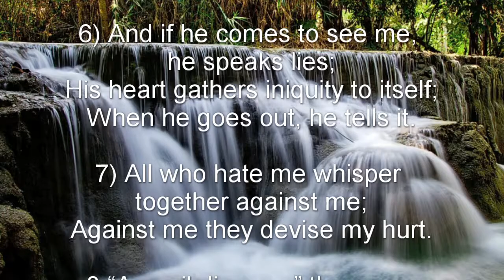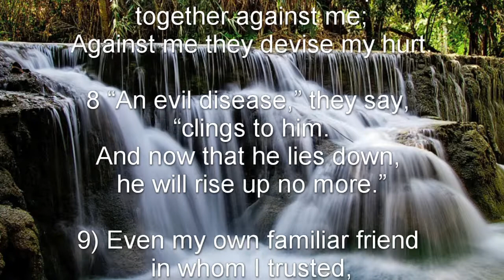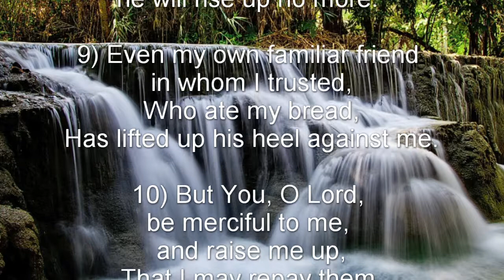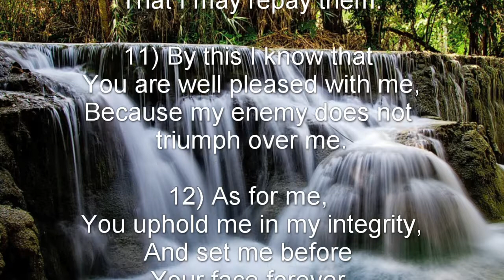Psalm 41 (NKJV) - The Blessing and Suffering of the Godly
The Blessing and Suffering of the Godly